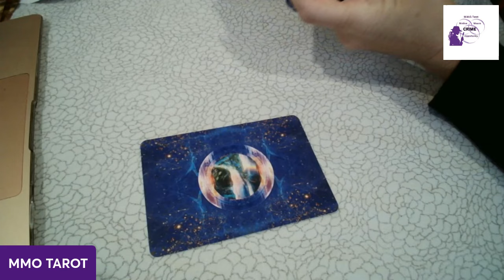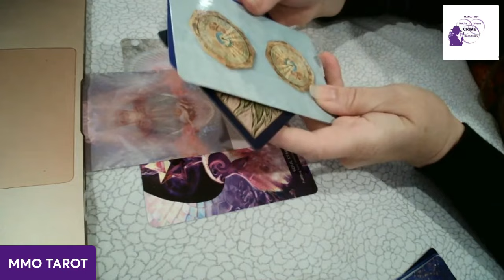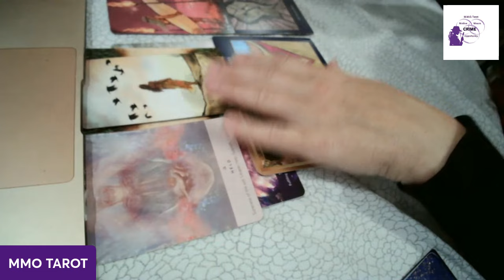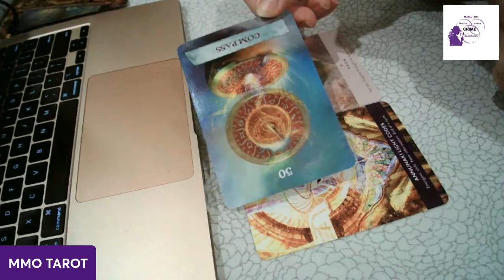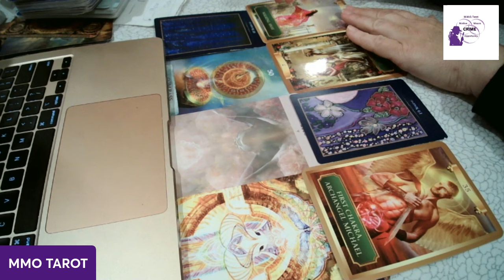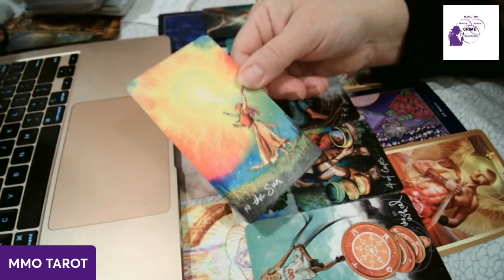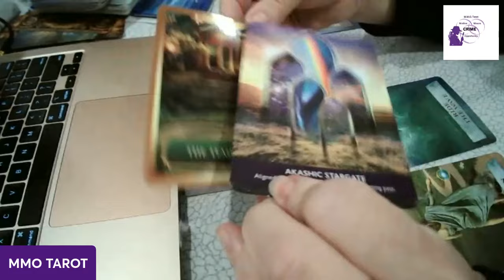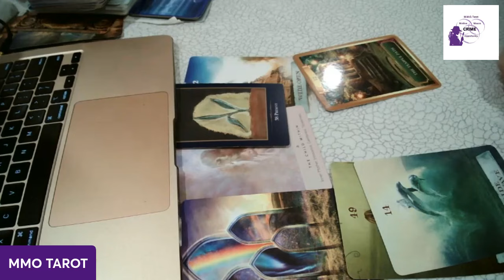🔮WHAT DOES 2025 LOOK LIKE FOR YOU? PICK A CARD TAROT READING 🔮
PILE 1: 8:50
PILE 2: 21:18
PILE 3: 33:11

USD $25-10-15 Min- USD $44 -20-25 Min OR $88 -60 Min recorded

*Truth Seeker *True Crime Junkie*Tarot Reading*Psychic Medium* Reiki Healer
* Volunteered with Findmegroup.org to solve crimes.
*Solved the fraud crimes committed against my dad who has 2 types of dementia